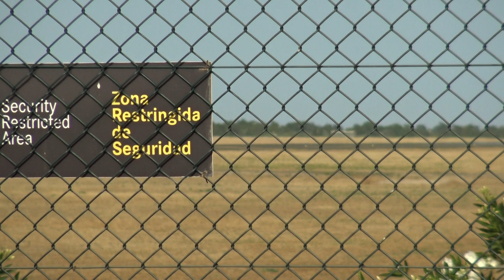Helvetic Airways Embraer 190-300STD HB-AZJ Landing Malaga LEMG